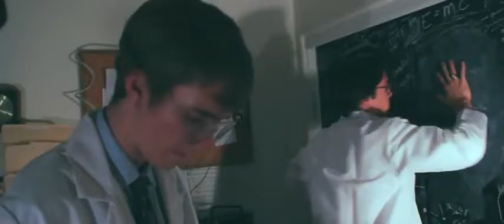Timespace - Official Teaser Trailer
After successfully traveling back in time, an inquisitive up-and-coming physicist combats protesters, naysayers, tragedies, and a guilt-ridden conscience on a quest to discover the meaning of life.